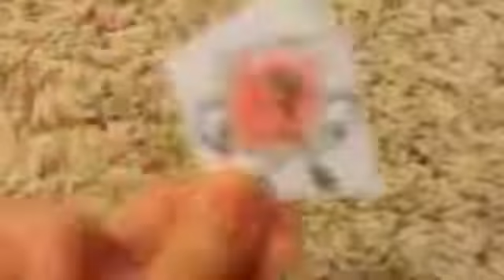Phone is triggered